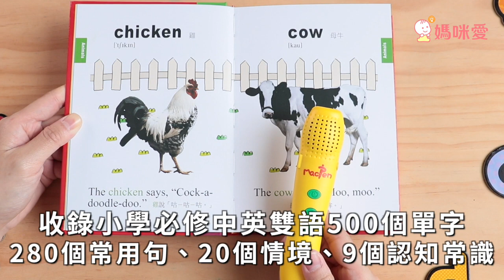【臺灣麥克】有故事情節的兒童字典｜媽咪愛MamiLove開箱實測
用戶好評大推薦♚【臺灣麥克】有故事情節的兒童字典！

榮獲「韓國英語教師協會」肯定！
收錄小學必修中英雙語500個單字，搭配280個常用句，20個生活情境，9個必讀認知常識！
情境式學習 效果一級棒！
隨點隨讀流暢度100%，1~12歲的孩子都愛用，點讀發音清晰標準，孩子自然說一口好英文！
附點讀英文童謠卡，18首朗朗上口的世界經典童謠，歡唱開心學。